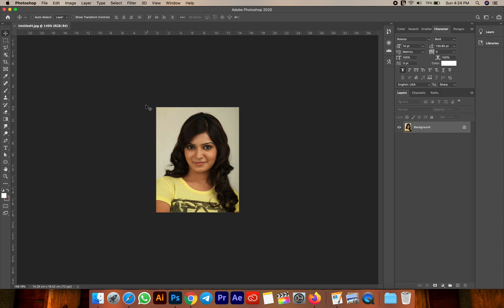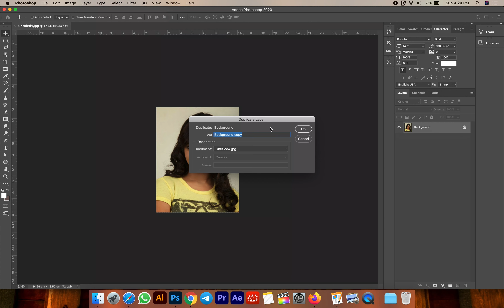How to convert a image into cartoon effect in one click Malayalam